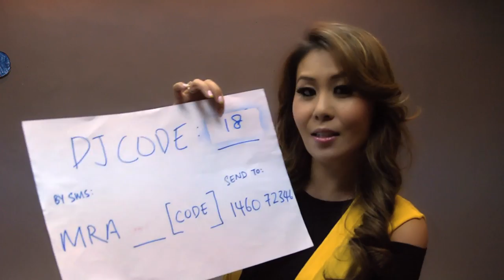Class 95 18 Yasminne